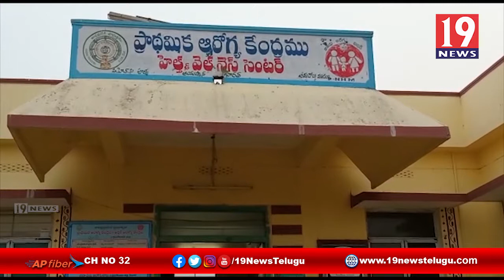పూళ్లలో వింత వ్యాధి కలకలం, భయాందోళనలో స్థానికులు- ప.గో జిల్లా